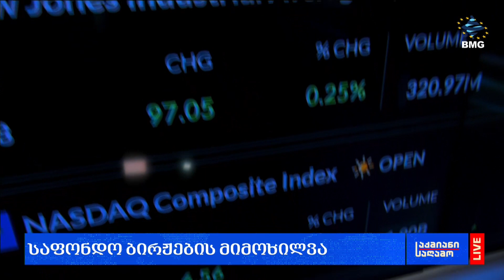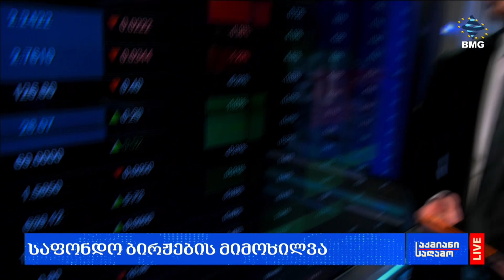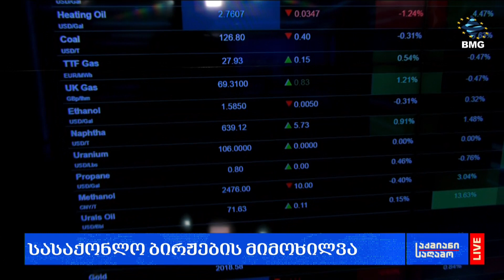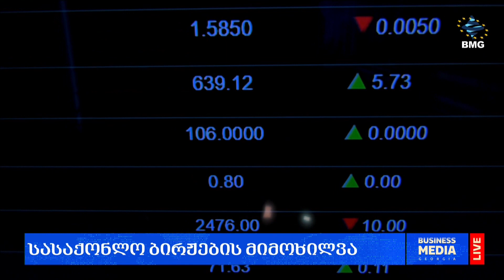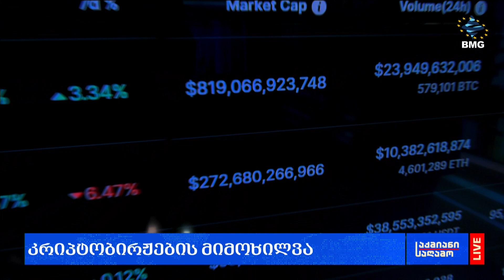ლარის კურსი & გლობალური საფონდო ბირჟების მიმოხილვა / 26.01.2024